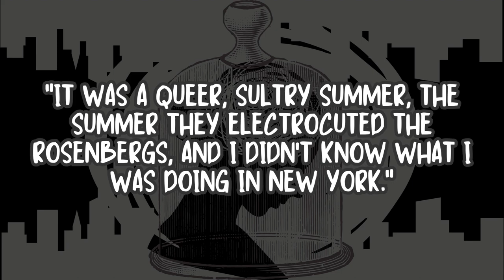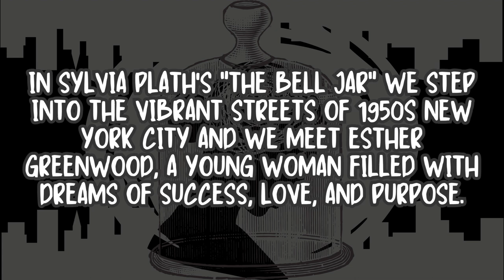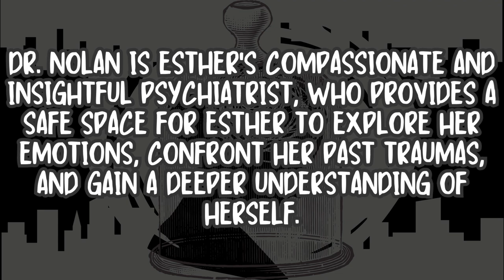The Bell Jar by sylviaplath Book Summary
Discover the haunting world of Sylvia Plath's 'The Bell Jar' in this captivating video summary. We'll delve into the novel's themes of mental health, societal expectations, and the protagonist's journey of self-discovery. Join us in this overview of this literary masterpiece.📚🔔